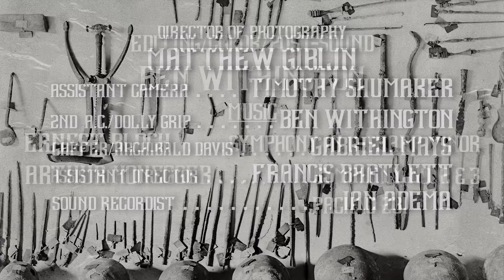MORT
Mort's a legend. He may have lost his license, but he's still the best -
Very thorough.

Directed by Grant Withington
Written by Danny Curtis and Luke Baldridge

Starring
Marshall Fox as Mort
Danny Curtis as The Captain
Luke Baldridge as The Rookie

Director of Photography: Matthew Giblin
Assistant Camera: Timothy Shumaker
2nd A.C./Dolly Grip: Ben Withington
Gaffer/Archibald Davis: Gabriel Mays
Assistant Director: Francis Bartlett
Sound Recordist: Ian Adema

Editing/Color/Post Sound: Ben Withington